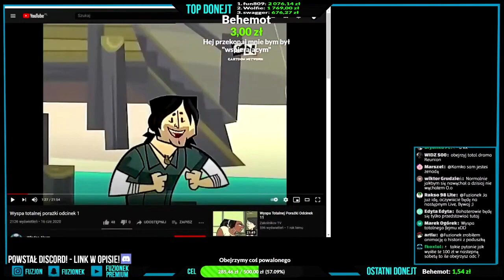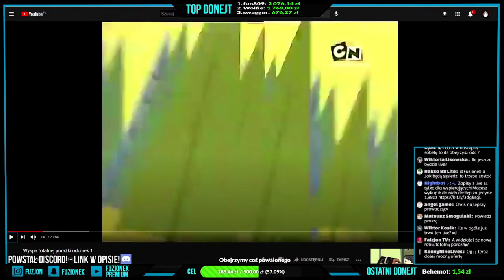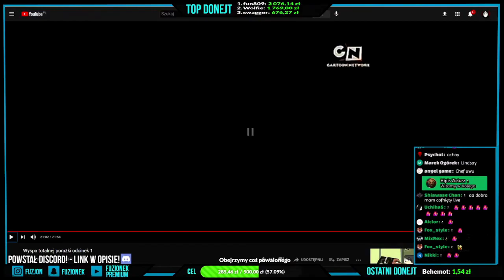fuzionek ogląda wyspa totalnej porażki odc 1